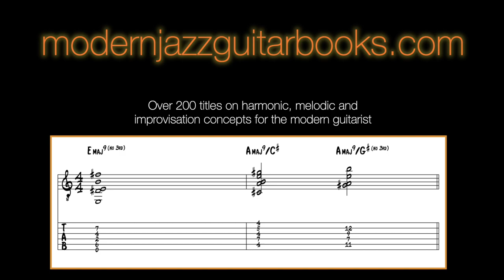The Chord Vault - "I to IV" Modern Voice-leading in a Major Key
The Chord Vault - creative voicings and ideas
"I to IV" Voice-leading in a Major Key

Hristo Vitchev plays Marchione Guitars and Westville Guitars exclusively.